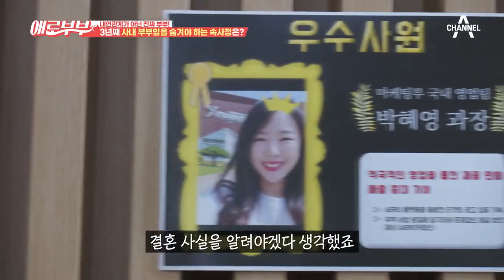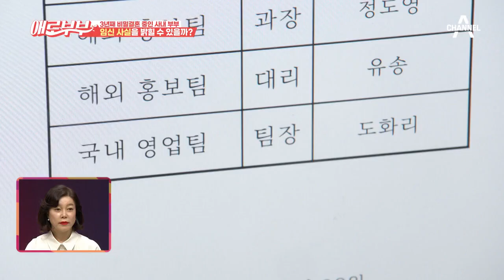3년째 비밀결혼 중인 사내 부부, 임신 사실을 밝힐 수 있을까? | 다시 뜨거워지고 싶은 애로부부 19 회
사내 부부란 사실을 숨기고 있던 부부,
하지만 아내는 임신 사실마저 숨길 수는 없게 되었는데...